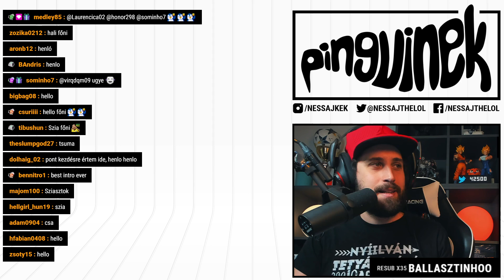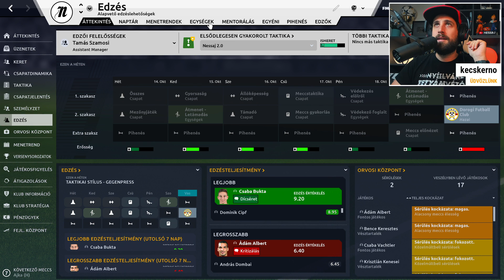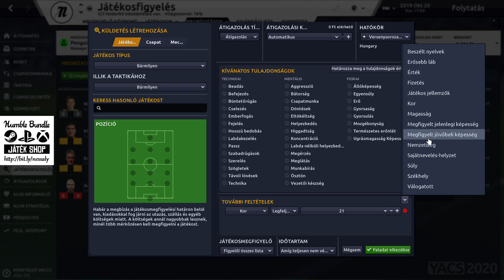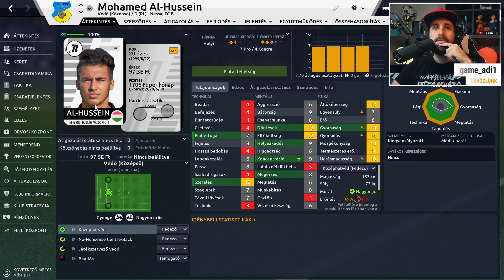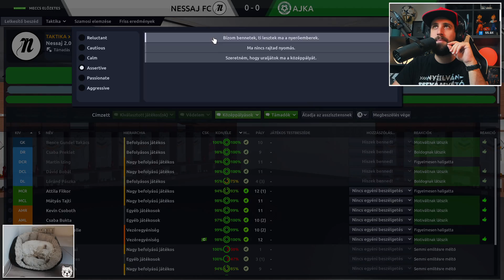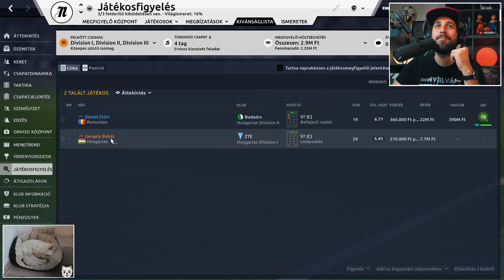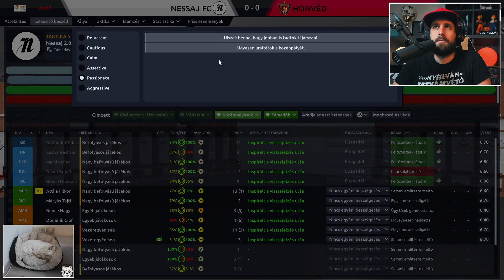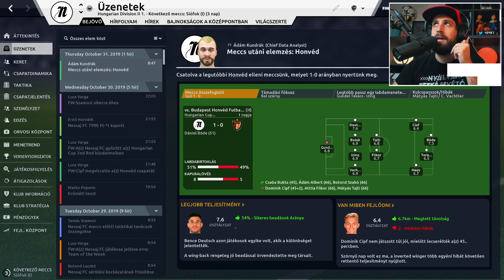Football Manager 2020 | 5. rész 🔴 Végigjátszás (Nessaj FC)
A Sports Interactive által fejlesztett Football Manager 2020 még több lehetőséget ad a kezedbe, hogy sikerre vezesd kedvenc klubodat és leigazold a legtehetségesebb játékosokat a világon! 🐧